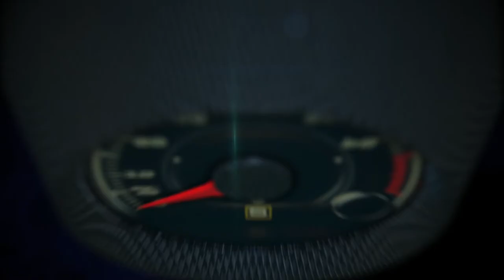Toyota FT4X Concept, 1st. look at the New York Auto Show